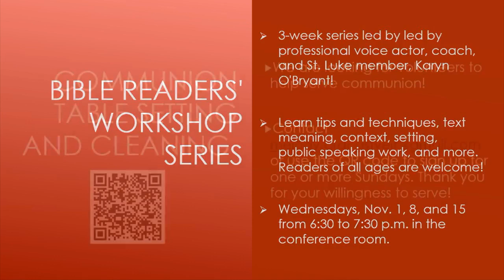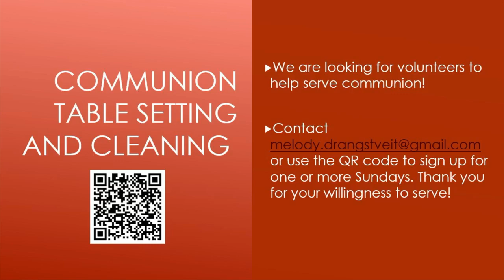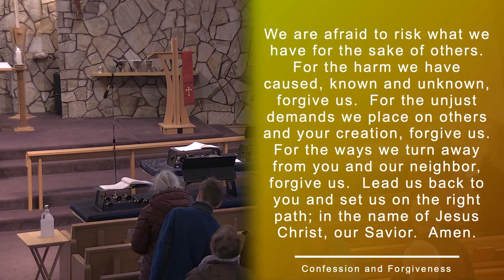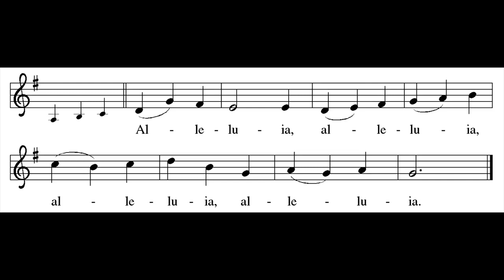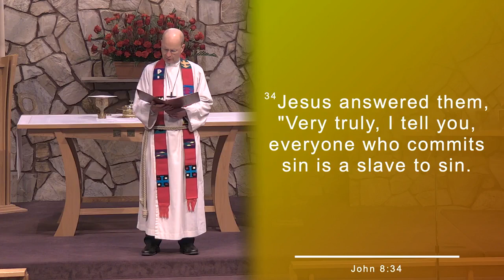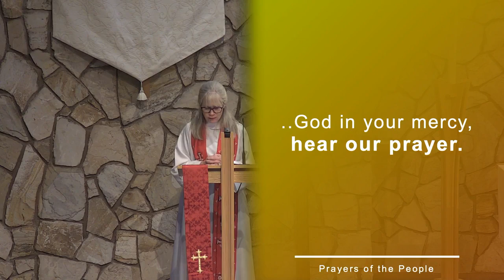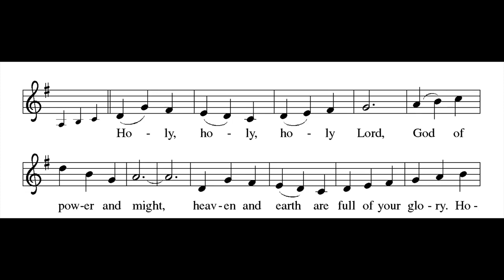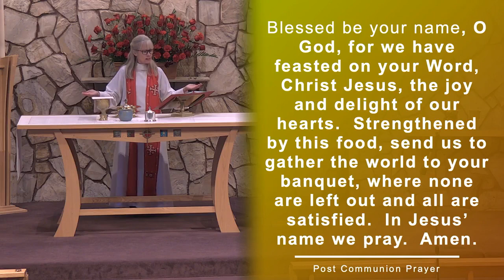22nd Sunday After Pentecost, Reformation Sunday, Traditional Worship, October 29th, 2023, 10:30am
Join us in worship for the 22nd Sunday After Pentecost, Reformation Sunday, for the Traditional Service on October 29th, 2023.

From Sundays and Seasons: Jesus’ summary of the law in today’s gospel echoes our first reading from Leviticus. We are called not only to love God with heart, soul, and mind, but also to love our neighbor as ourselves. It is out of such deep care that Paul shares the gospel with the Thessalonian community. In the confession of sins, we acknowledge that we have not loved God, neighbor, and self; yet we gather to hear the word of forgiveness and to be strengthened by word and meal to be signs of God’s love and mercy in the world.

Cover photo by Cristiano de Assunção on Unsplash.